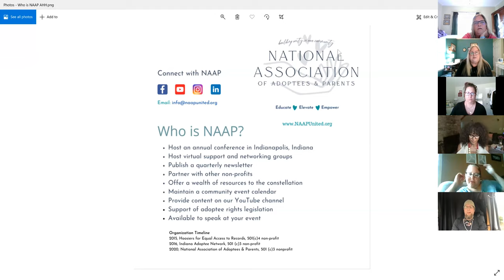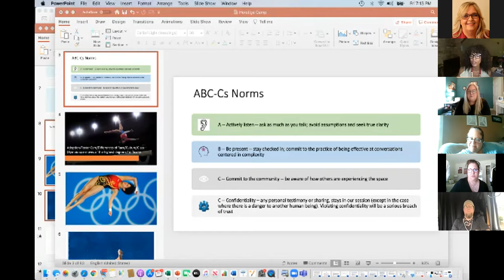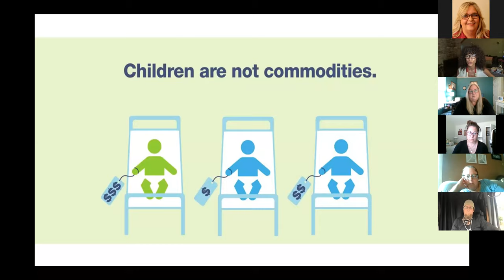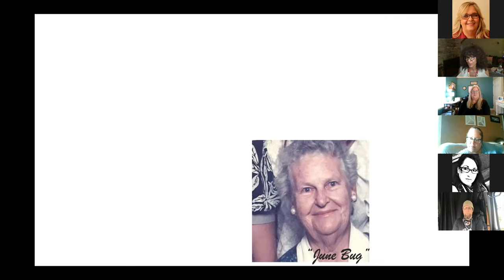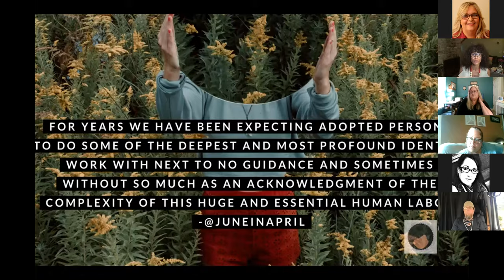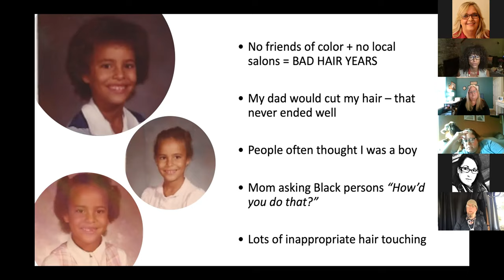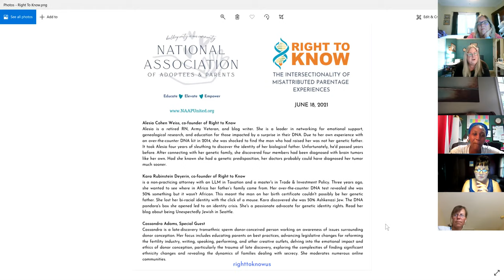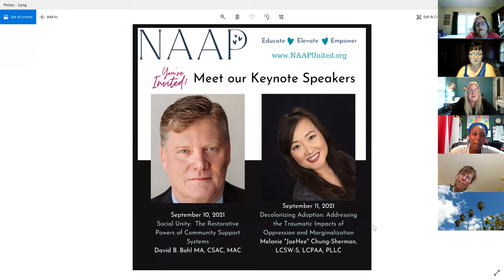NAAP AdoptionHappyHour - 6.11.21 - April Dinwoodie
Join host Marcie Keithley as she welcomes spotlight guest April Dinwoodie

After a successful career in corporate marketing, branding, and PR and a lifetime as a Black/bi-racial, transracially adopted person, April is devoted to elevating our shared experiences of humanity and identity to build stronger relationships.

Dinwoodie’s podcast Born in June, Raised in April: What Adoption Can Teach the World! helps facilitate an open dialogue about identity, family, and differences of race, class, and culture.

April is the former Chief Executive of the Donaldson Adoption Institute and the founder of AdoptMent, a mentoring program that matches foster youth with adopted adults.

Today April is a consultant and facilitator for systems and corporations, a coach for individuals and groups, and a keynote speaker.  You can learn more about her work by visiting

Podcast: Born in June Raised in April
Huffington Post
Medium